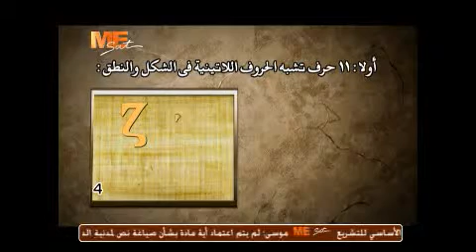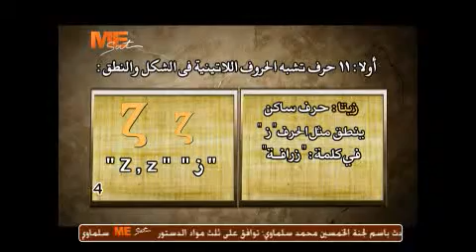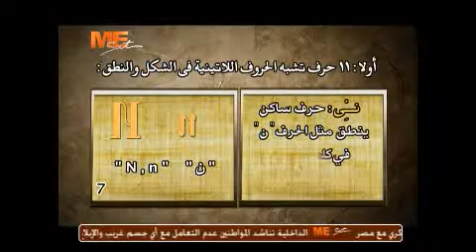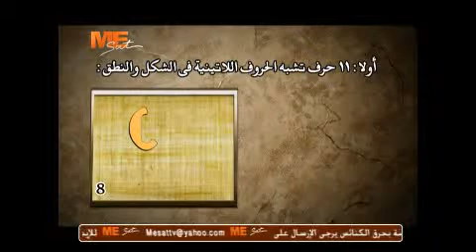Coptic Lesson 2